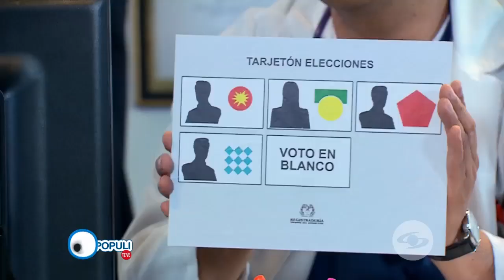¡Como a los perros en misa le fue a doña Colombia en su cita médica! | Voz Populi Te Ve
Doctor Galy Galeno, especialista en Patriología, dio un diagnóstico desalentador iniciando por fallas en casi todos los órganos gubernamentales, además de una gran cantidad de parásitos que estén desangrando el presupuesto. ¿Cuál será el tratamiento para todos estos males?